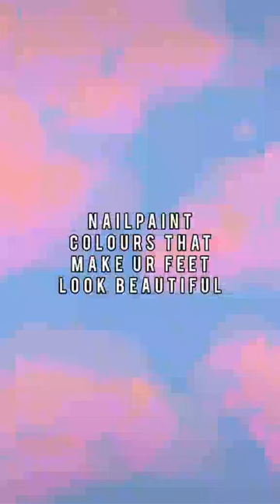Nail paint colours that make your feet look beautiful